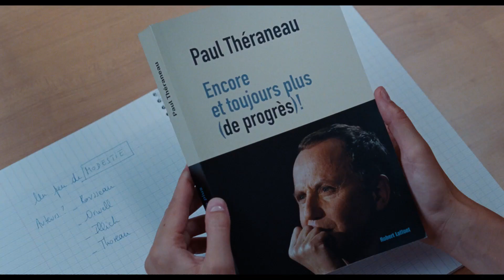Alice et le maire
Un film de Nicolas Pariser avec Fabrice Luchini et Anaïs Demoustier

Le maire de Lyon, Paul Théraneau, va mal. Il n’a plus une seule idée. Après trente ans de vie politique, il se sent complètement vide. Pour remédier à ce problème, on décide de lui adjoindre une jeune et brillante philosophe, Alice Heimann. Un dialogue se noue, qui rapproche Alice et le maire et ébranle leurs certitudes. et